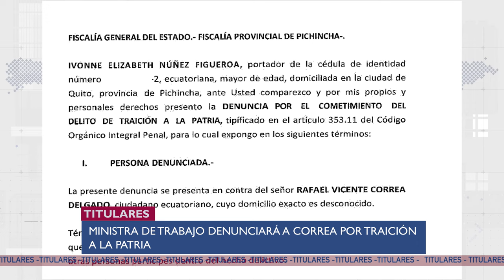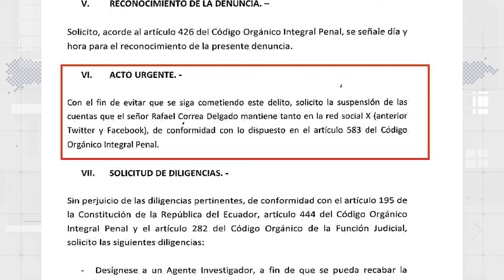ESTHER CUESTA da VERGÜENZA e IVONNE NÚÑEZ también - U NEWS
Con Ariana Suárez, Danna Bustamante y Valeria Gómez